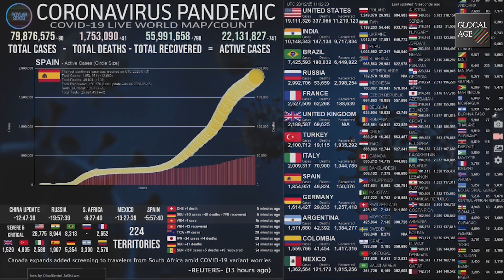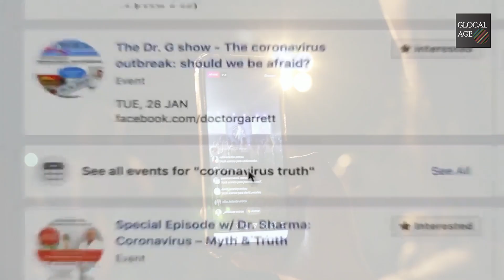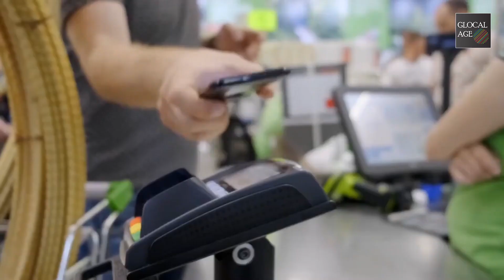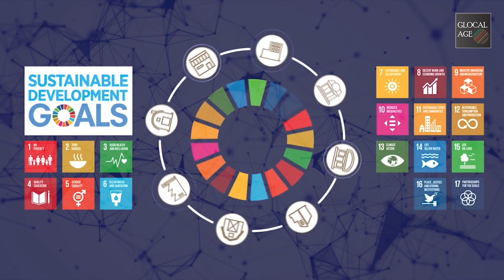Positivity of 2020 in Shaping the Future of Humanity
2020 was a year of real superheroes. Never before has there been a borderless event of this magnitude that has influenced our thinking, lifestyle, decision making, and inter-dependence. Local and global dynamics have totally changed and 2020 has not been a normal year in any way.
Now we realize the devastation caused by the pandemic but COVID-19 has also acted as a wake-up call for all of us to adapt to the changing environment and to re-imagine the roles of industry, government, and civil society. We saw many positive things this year and believe me, the events of 2020 are going to reshape the future of humanity.